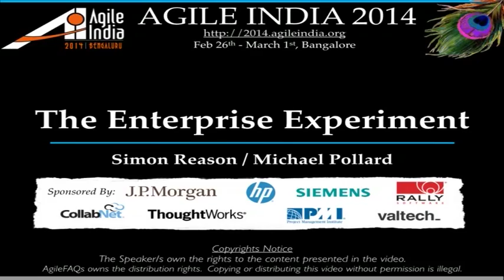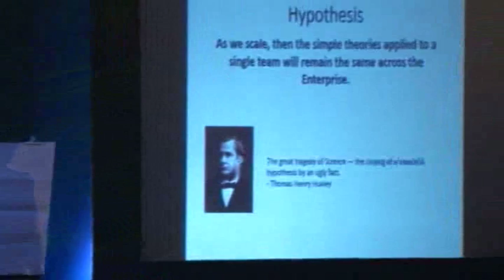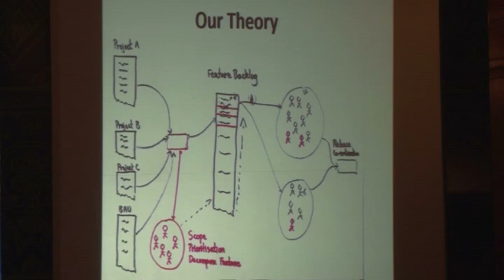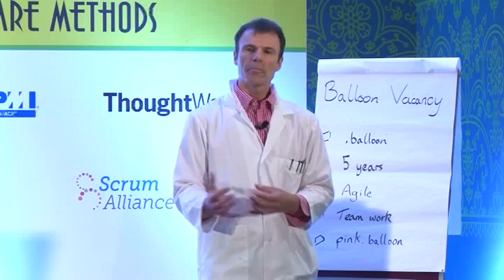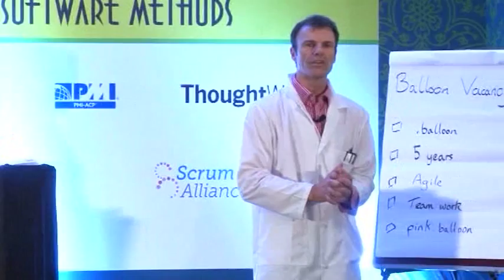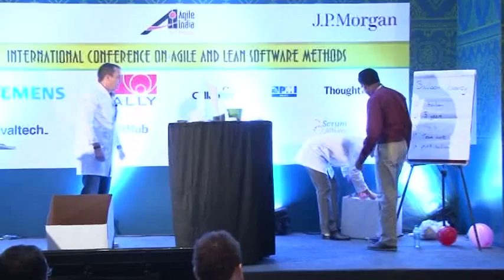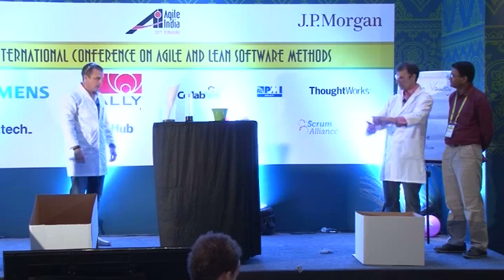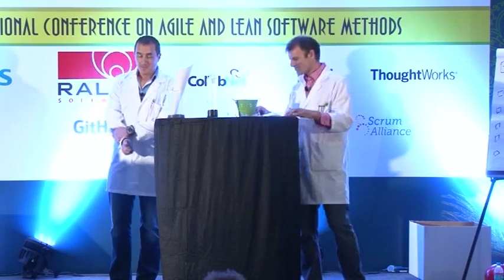The Enterprise Experiment!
Ever wondered what it's like to experiment in Agile? Ever thought when you started to scale Agile, you would get it right first time? Ever thought Agile adoption is full of experiments? We did! This session explores real world learning and observations when attempting to mature organisations from single team project based Agile to a Scaled Agile framework.

This will be a fun and interactive session where will be using live experiments that highlight the purpose, result and our observations. Each experiment, as any Agilist would attest to, creates more unanswered questions, additional problems to solve and more opportunities to try out new hypotheses.

Speaker: Simon Reason, Michael Pollard - Bankwest